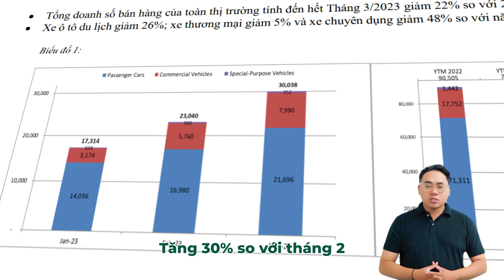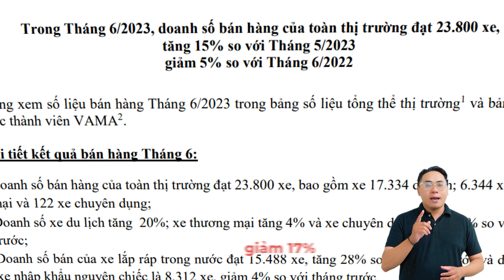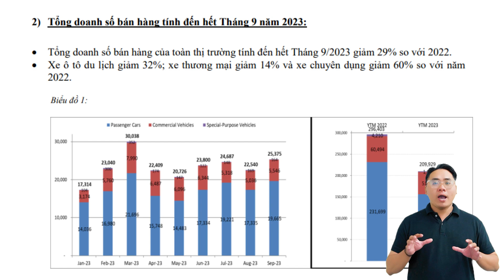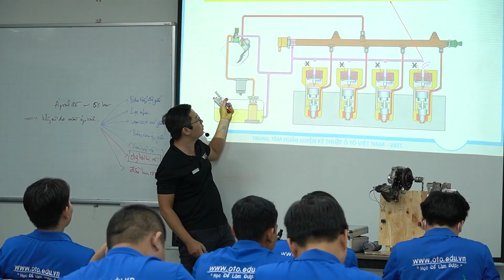Nhìn lại những con số của ngành ô tô trong năm 2023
Cùng VATC, nhìn lại những con số của ngành ô tô trong năm 2023